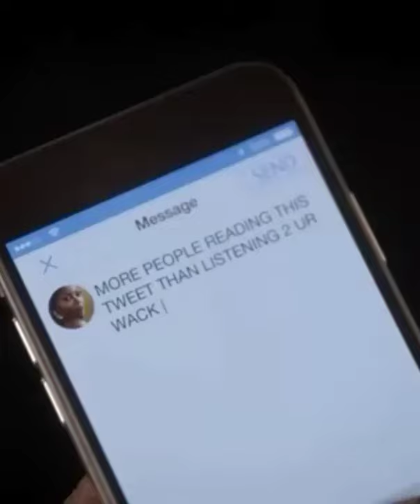Cookie and Lucious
Lucious: What's that for
Cookie:I need a reason